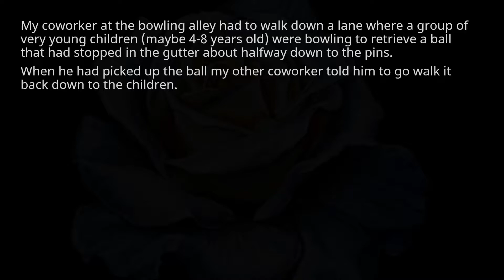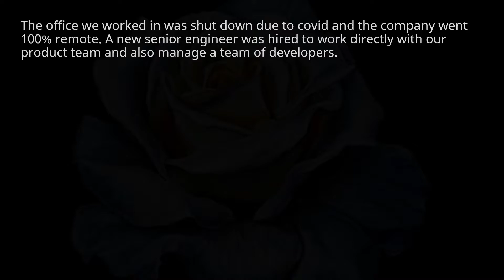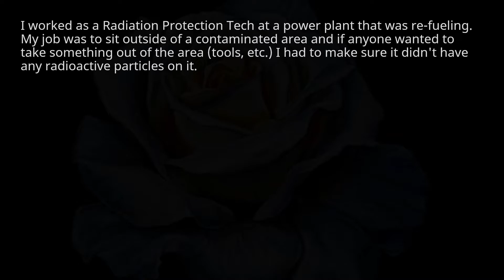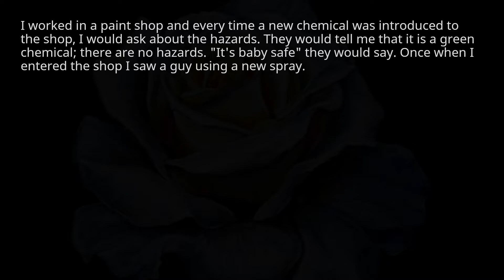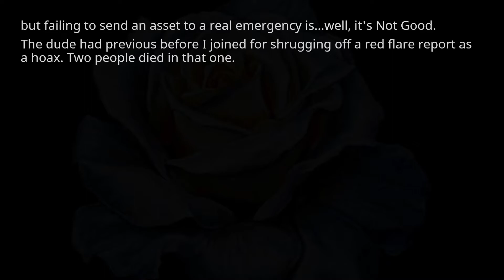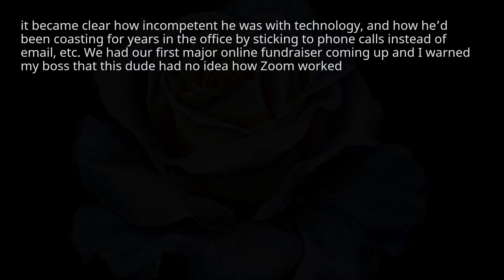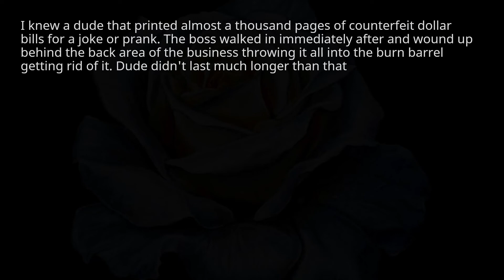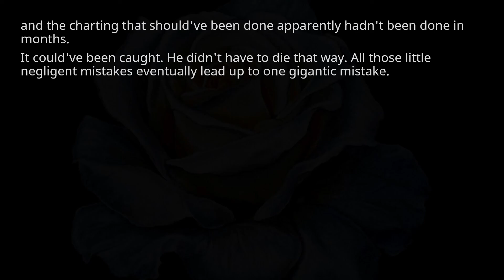What's the dumbest mistake youve seen an incompetent co worker make. r/askreddit